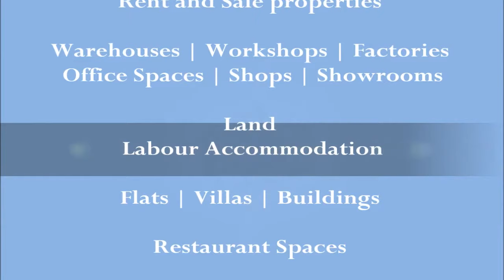Bahrain real estate property show vlog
Bahrain real estate property show. Indeed, this property listing is with all types of Bahrain properties which are for rent or for sale.

This property listing has samples of commercial properties | industrial properties and residential properties as well.

Further, the properties are listed as follows: warehouse | workshops | office spaces | land | flats | villas | labour accommodation and staff accommodation.

Of course, this video is more helpful for property searchers in Bahrain. Because it shows all types of Bahrain properties.

Are you searching for properties to rent in Bahrain? Or else searching properties to buy? It is simple!

On the other hand, you may have to read about more properties with pictures in